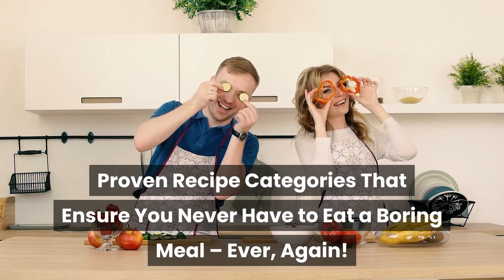Chai and Chili Paleo Sausage For Breakfast - keto recipe - sausage breakfast casserole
Chai and Chili Paleo Sausage For Breakfast recipe.
Would you like to know exactly what to eat to lose fat and get healthy without giving up your favorite foods or starving yourself?

Proven recipe categories that ensure you never have to eat a boring meal - ever, again

Kickstart morning with this low carb keto breakfast recipe - Chai and Chili Paleo Sausage, to help you burn fat throughout the day.

The spectacular recipe for these Chai and Chili Paleo Sausage from sweet to savoury breakfasts.

How to make Chai and Chili Paleo Sausage for breakfast:

Ingredients

1 pound ground pork
1 tsp cinnamon
1/4 tsp nutmeg
1 tsp paprika
1 tsp salt
1/4 tsp red chilli flakes
1 tsp garlic powder

Instructions

- In a small bowl mix together all of the spices, including the salt
- In a larger bowl, add both the meat and the spice mixture
- Stir with a fork until thoroughly combined
- Divide the meat into 8 portions and shape into sausage patties
- In a hot skillet, cook your patties for roughly 3-4 minutes per side or until the outside is golden brown and the inside is cooked through
- Place on a paper towel to drain the excess oil before serving